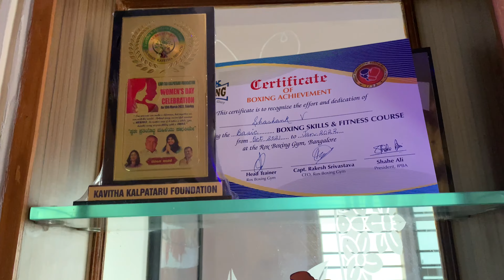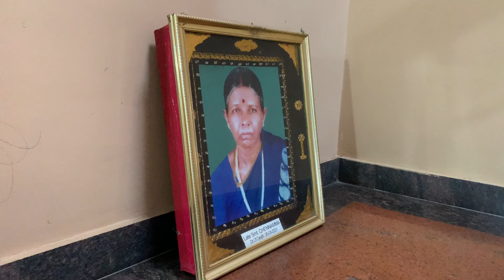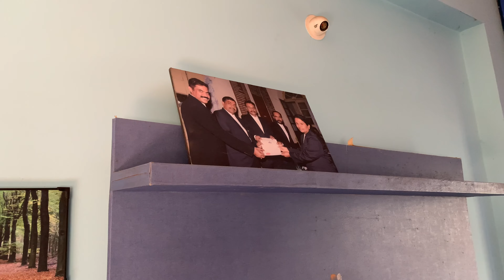Home tour | Moms house tour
Hi guys
you for stopping by!!
I am Priyanka, this channel is basically loaded with daily vlogs, celebrations , hauls , travel videos , recipes and lot more.!!